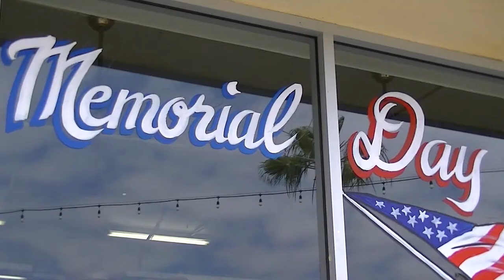Dorothy's - A Documentary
This is a short documentary for my video production class about my family store, Dorothy's Military Shop and Dry Cleaners, owned by my father, Jerry Alexander.

All footage is mine.

This documentary is purely for educational and fun purposes.